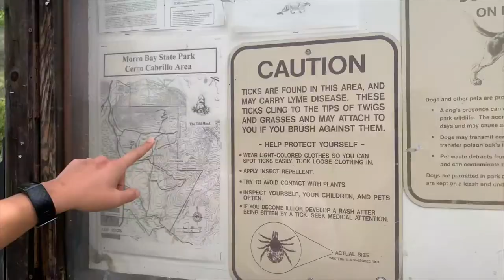How to STAY SANE during the QUARANTINE (Quarantine tape #1) - Quarry Trail Morro Bay SLO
Fun little hike my roommate and I went on (Quarry Trail Morro Bay San Luis Obispo) to kill some time during this quarantine. Stay safe my friends!